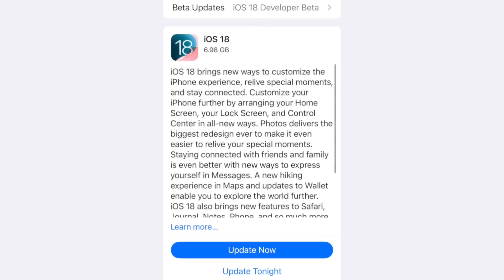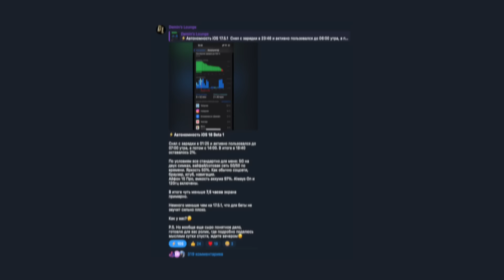К РЕЛИЗУ ГОТОВЫ!! Apple выпустила iOS 18 RС и iOS 17.7 RC для iPhone! Когда Релиз?! Стоит ставить?!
В этом видео поговорим про компанию Apple. Компания выпустила iOS 18 Release Candidate или iOS 18 RC? а также iOS 17.7 RC. В данном видео я расскажу, можно ли их устанавливать, что нового, а так же поговорим, как себя ведет батарея. Это последнее предрелизное обновление iOS 18 Beta для ваших iPhone и iPad.
Я расскажу что такое Release Candidate, а также точную дату и время релиза iOS 18